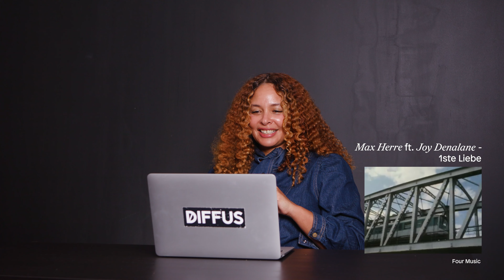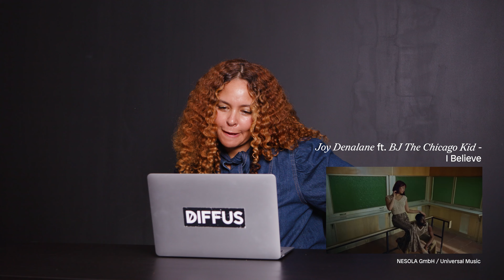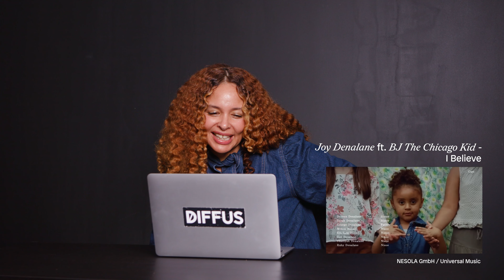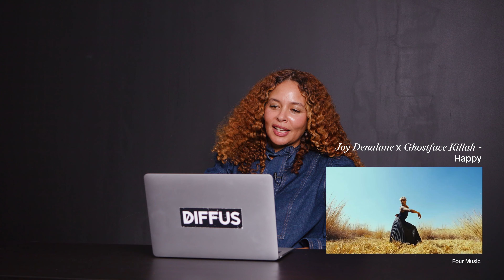Joy Denalane reagiert auf ihre alten Musikvideos | DIFFUS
Joy Denalane liebt Musikvideos, die eine Geschichte erzählen. In diesem Reaction-Video spricht sie über die Entstehung einiger ihrer ikonischen Musikvideos.

Joy Denalane ist eine Pionierin des deutschen R&B. Um festzustellen, dass das keine Übertreibung ist, reicht ein kurzer Blick in Joys Diskographie: Als Feature auf dem Song „Mit dir“ gelang ihr gemeinsam mit der Hip-Hop Crew Freundeskreis, der ihr späterer Ehemann Max Herre angehörte, 1999 ein riesiger Hit. Die poppige Radio-Version des Songs gefiel Joy aber immer nur so halb - sie wollte eine R&B Version des Songs aufnehmen. Im Reaction-Video erzählt Joy uns, wie der damalige Plattenboss reagierte, als er das Musikvideo für „Mit dir“ sah und nach der ersten Minute plötzlich ein Switch vom Radio-Edit zur R&B Version kam. „Ich mein, das gab’s ja nicht. Es gab einfach kein R&B in dem Sinne und schon gar nicht im Fernsehen - aus Deutschland kommend, auf deutsch.“

Drei Jahre später erschien ihr Debütalbum „Mamani“ auf dem sich der Song „Geh' jetzt“ befindet – ein weiteres Highlight in Joy Denalanes Karriere. Der Song hielt sich wochenlang in den deutschen Charts und beweist heute einmal mehr, ihre Progressivität im deutschen R&B. Auch auf dem Debütalbum befindet sich der Song „Im Ghetto von Soweto (Auntie's House)“, in dem Joy die Geschichte der Apartheid in Südafrika erzählt. Für das Musikvideo reiste sie in die Heimat ihres Vaters und drehte, neben vielen anderen Locations, auch einige Sequenzen im Haus ihrer Tante Jane. Zwanzig Jahre später entstand in ebendiesem Haus das Musikvideo zu ihrem Song „Happy“, der eine Hommage an das Leben ihres Vaters ist, der vor wenigen Jahren verstarb.

Neben ihrer kraftvollen Stimme und der Liebe zum R&B und Soul, zieht sich vor allem auch ihre Persönlichkeit durch ihre Arbeit. „Es fällt mir total schwer, aus den Videos, die ich jetzt gerade gesehen habe, ein Lieblingsvideo herauszupicken. Sie sind alle sehr warm – real irgendwie. Es ist irgendwas sehr authentisches – ich sehe mich auch immer durchkommen als Person, auch wie ich im richtigen Leben bin.“ Außerdem reagiert Joy auf das Musikvideo zu dem Feature „1ste Liebe“ mit Max Herre und auf den Song „I Believe“, von ihrem letzten Album „Let Yourself Be Loved“.